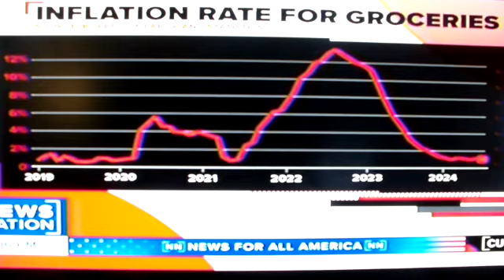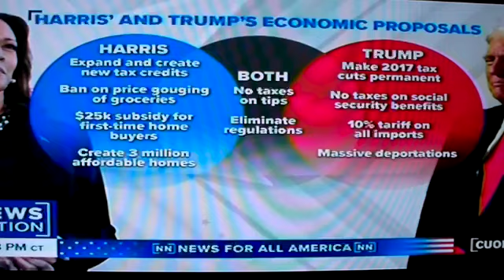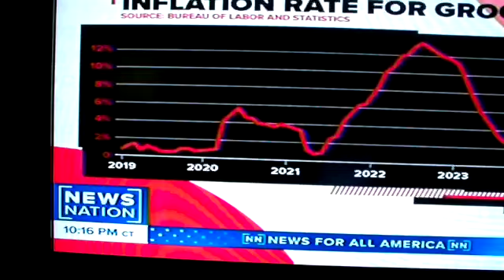Have your say call Chris Cuomo News Nation Channel video courtesy of Jose Rivera 8:16:24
Please Google look and call Chris Cuomo news of the day in his News Nation Channel Very fair reporting and he pulls no punches I support my friend Chris Cuomo please do so also and give me your Comments video courtesy of Jose Rivera  8/16/24